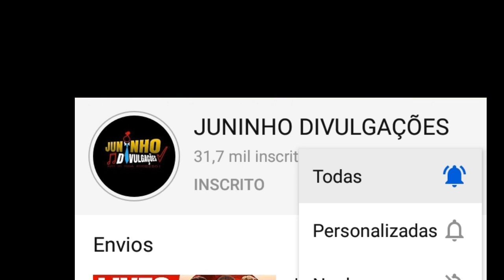LIVES DO FIM DE SEMANA - LIVE GUSTTAVO LIMA E DANIEL, MATHEUS E KAUÃ | LIVES AO VIVO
LIVES DA SEMANA DE 25 a 27 SETEMBRO Lives Ao vivo Agora

Lives do fim de semana 25 Setembro a 27 SETEMBRO

Lives diária

Qual as lives da Semana?

✔ Live Mastruz com leite, Sirano e Sirino, Michelle Andrade, Toca do Vale, Vicente NERY Mara Pavanelly

✔ Live Elza Soares

✔ Live Jeferson Morais

✔ Live Turma do pagode

✔ live Gal Costa

✔ Live O Rei da cacimbinha live ao vivo

✔ Live Eloisa

Live César e Paulinho

Matheuse Kauã live ao vivo

Live Mateus e Kauã

Lives de Hoje Ao vivo Agora

Lives de Quinta - feira 24/09 - Lives Ao vivo Agora

Daniel live ao vivo

LIVE GUSTTAVO LIMA E DANIEL

MATHEUS E KAUÃ LIVE AO VIVO

PAULA FERNANDES LIVE AO VIVO

LIVE DOS AMIGOS

Gusttavo Lima e Daniel live ao vivo

Luan Santana Luísa sonza Live ao vivo